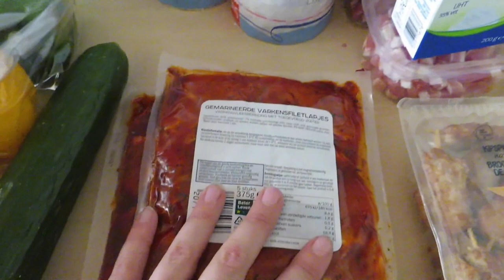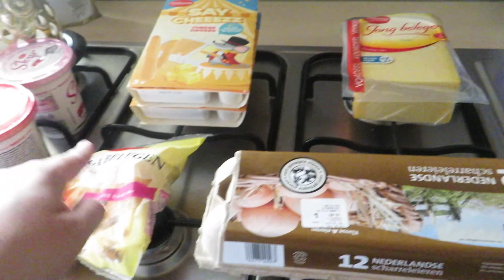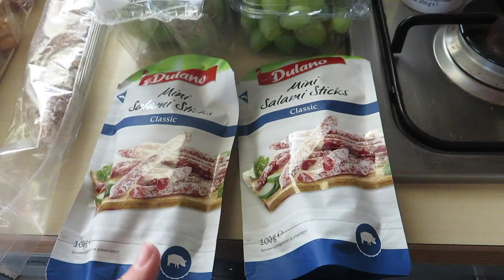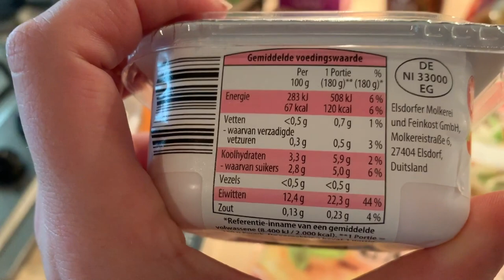WAT ETEN WIJ DEZE WEEK?! • Lidl & Aldi boodschappen haul | Mariliza Pauwels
Ook deze week deel ik weer de boodschappen die ik gehaald heb. Dit keer heb ik de boodschappen bij twee winkels gehaald, namelijk de lidl en de aldi

Maandag: Gehaktbal met sperziebonen en gebakken aardappelen
Dinsdag: Burrito wraps
Woensdag:  Schoolbbq
Donderdag: Andijviestampot
Vrijdag: Nasi met sate
Zaterdag: Friet met snacks
Zondag: Lasagna

Snackopties
- Rijstwafel met kipfilet en tomaat
- Wrap met hummoes en komkommer
- Skyr
- Jong belegen kaas blokjes
- Paprika met hummoes